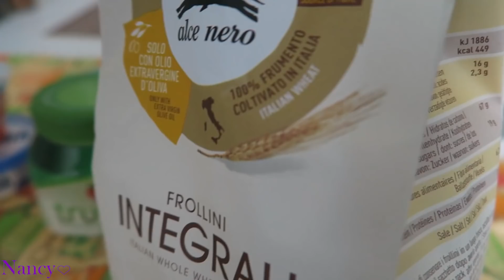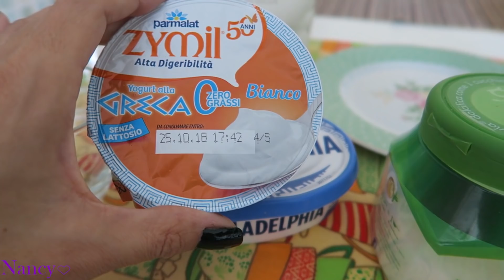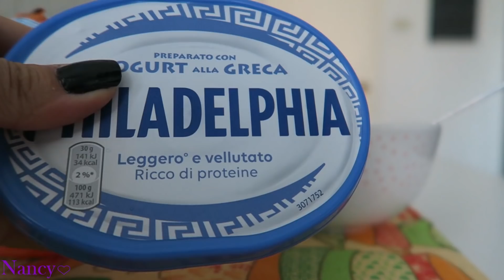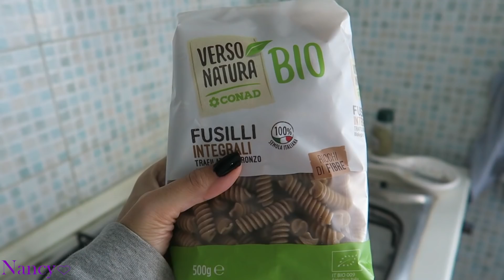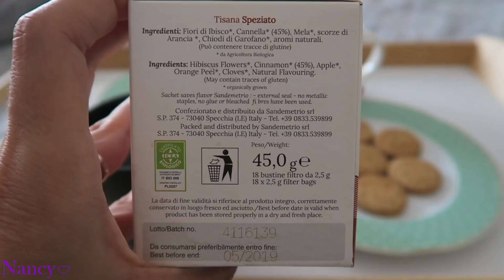COSA MANGIO IN UN GIORNO.. D'AUTUNNO!🍁 WHAT I EAT IN A DAY #2 | Autumn Edition